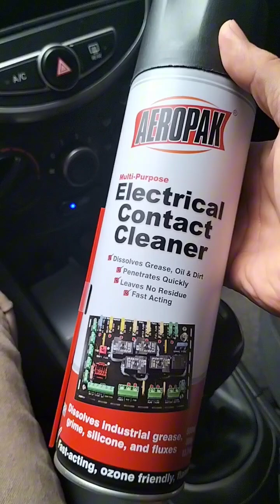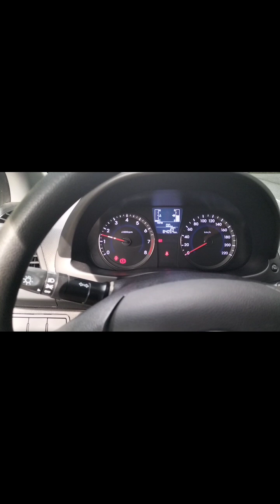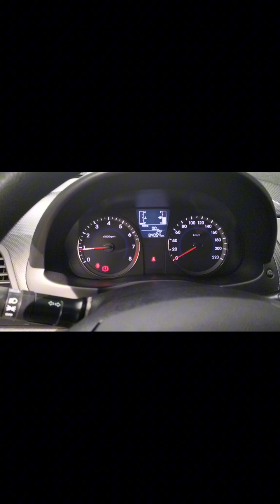paano maglinis ng throttle body at maf sensor | hyundai accent gas 2016